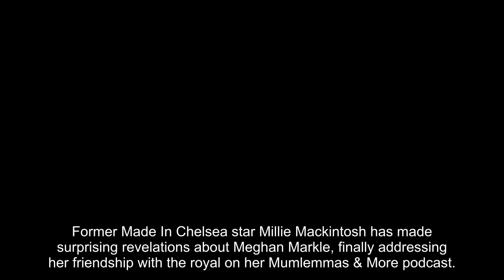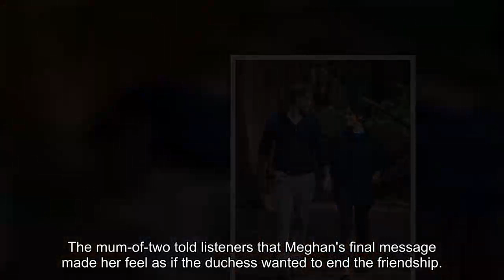Millie Mackintosh reveals what really happened with Meghan Markle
Former Made In Chelsea star Millie Mackintosh has made surprising revelations about Meghan Markle, finally addressing her friendship with the royal on her Mumlemmas & More podcast.

The 33-year-old, who is a proud mother to daughters Sienna, three, and 18-month old Aurelia, got candid about her short-lived friendship with the Duchess of Sussex in the latest episode of her podcast: 'Ghosted - From Mum Friends to 90's Musicians to Duchesses - it's happened to all of us!'.

Millie revealed the pair became friends after meeting at a hotel opening event in Istanbul around eight years ago, but was "ghosted" by the Suits actress shortly after she started dating Prince Harry in 2016.

The podcast star admitted she was a fan of the actress at the time of meeting her, and quickly struck up a friendship with the soon-to-be-royal after chatting with her at the hotel bar.

The pair bonded over their shared experience of divorce; Millie was going through a divorce with her ex-husband Professor Green, and Meghan had recently split from her first husband, film and TV producer Trevor Engelson.

"We would hang out, we'd go out to brunch, we'd go to yoga, we went for a stroll, I took her to my favourite spots [in London]," Millie told her co-star Charlie Boud.

Millie went on to explain she shared her "little black book" with Meghan, letting her in on all the best places in London and hanging out with the future royal whenever she was in the city.

"Then the last time I saw her was down at a hotel in the Cotswolds, she was staying there, what I thought was going to be a day of yoga ended up being rosè and margaritas in the pool.

"It was a really fun afternoon, there were pictures taken of us riding around on the bikes. That was the last time I saw her," Mi